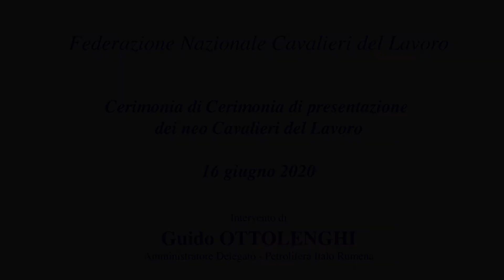Guido Ottolenghi | Cerimonia di presentazione dei neo Cavalieri del Lavoro